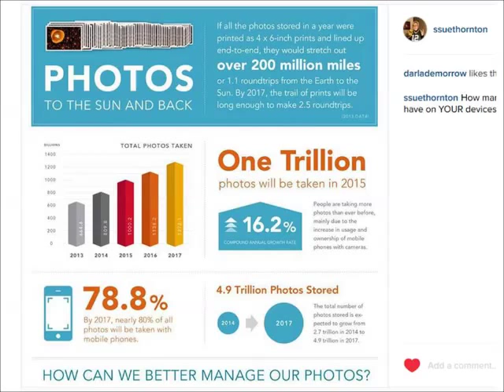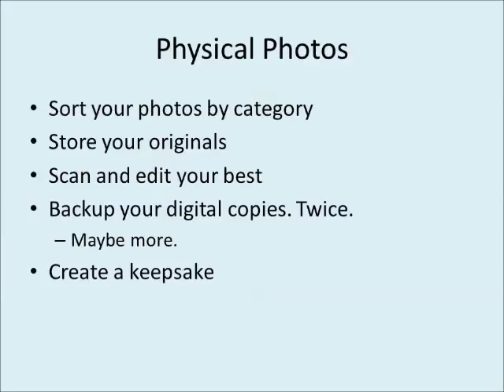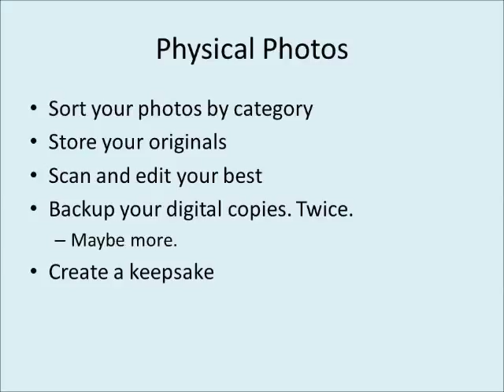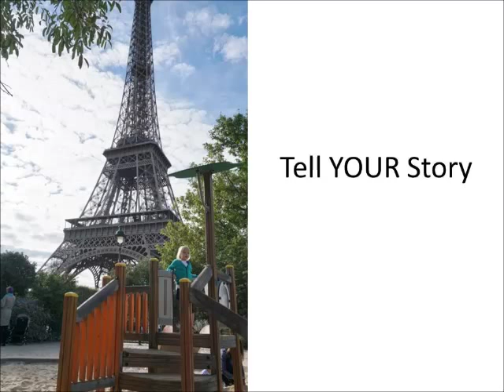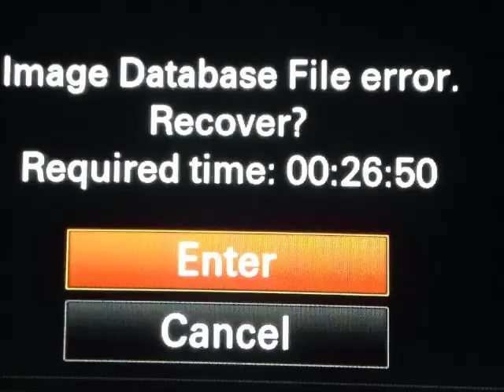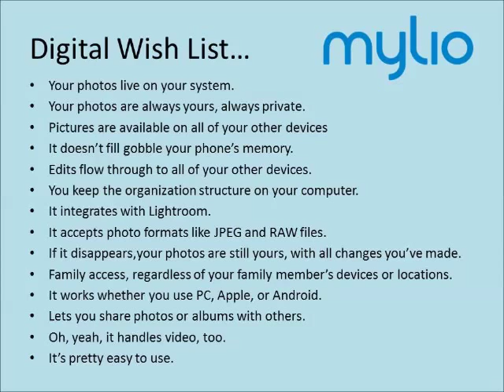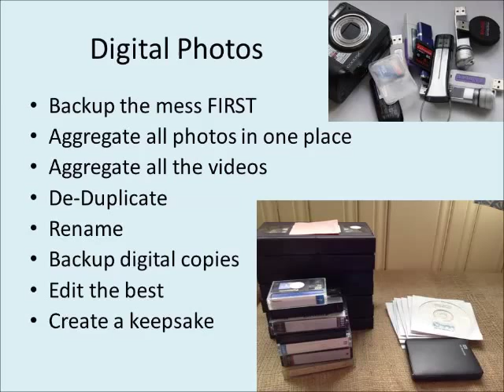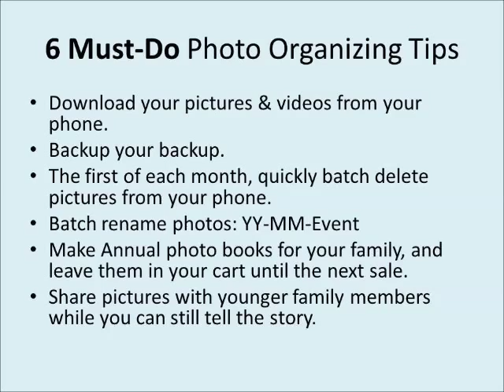Got Photos Get Organized Webinar (Save Your Photos Day 2015)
Photo Organizing Basics for printed and digital photos.